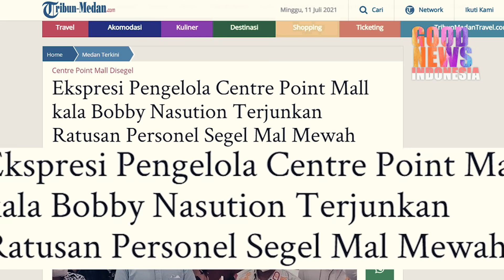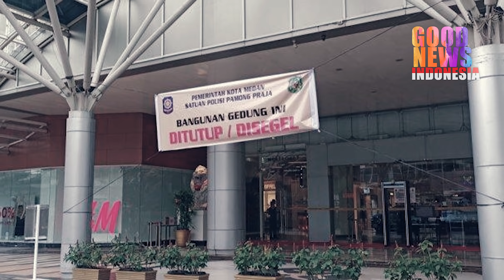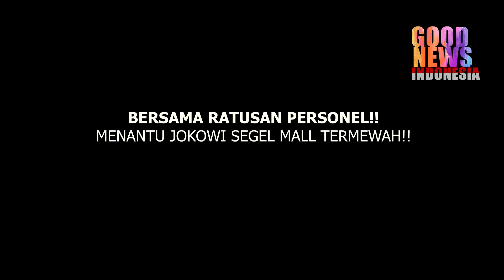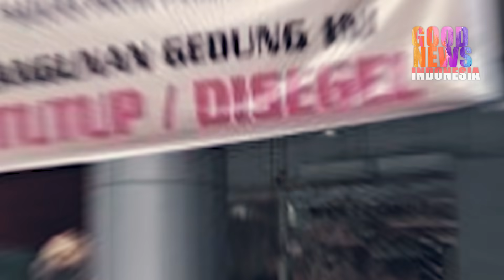MAKIN NEKAT!!BERSAMA RATUSAN PERSONEL!!MENANTU JOKOWI SEGEL MALL TERMEWAH!!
berita terbaru
Ketegasan Menantu Presiden Joko Widodo ini patut diapresiasi dikarenakan mampu menegakkan peraturan yang berlaku diwilayahnya.